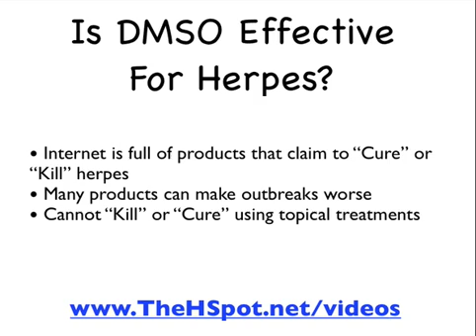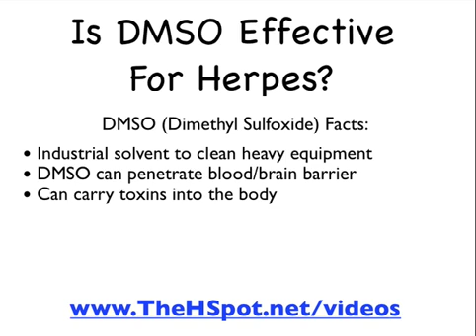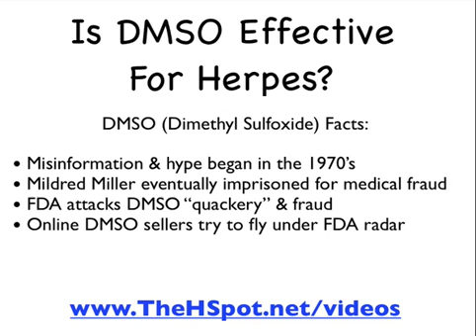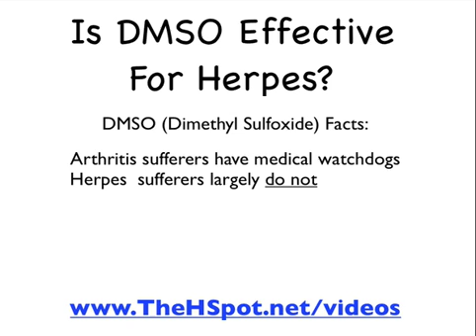Herpes & DMSO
The dangers of using DMSO to treat herpes